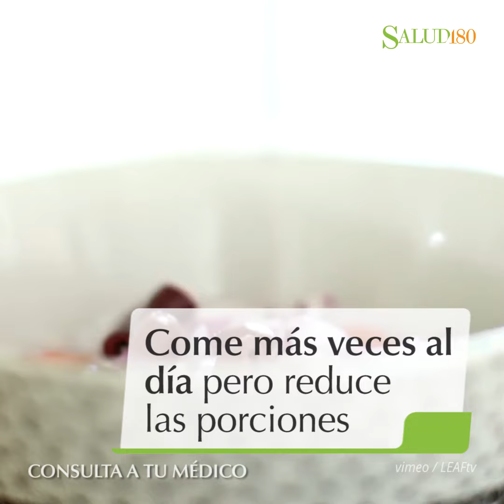5 tips de rutina saludable para diabéticos | Salud180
Tener calidad de vida cuando se padece diabetes ¡es posible!, sólo tienes que adoptar hábitos saludables es clave.

Editado por: Nelly Edith González Molina